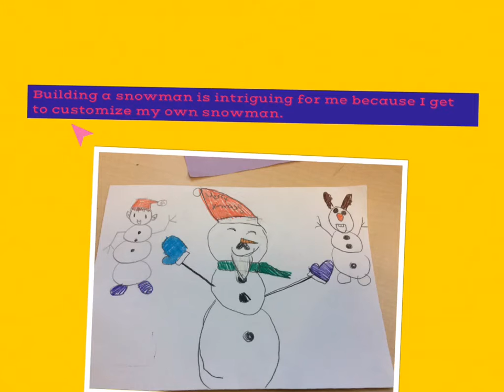"intriguing" definition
Created by Jaeun.